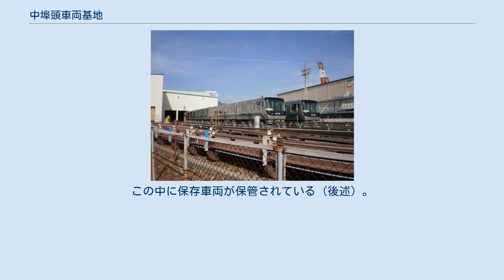中埠頭車両基地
中埠頭車両基地（なかふとうしゃりょうきち）は、兵庫県神戸市中央区に所在する神戸新交通の車両基地である。
検車第1区。
 南公園駅東の位置にある、ポートアイランド線唯一の車両基地である。
出入庫線2線は中埠頭駅の2番線へとつながっている。
工場と検査場が併設されており、ポートアイランド線に所属する全車両の検査、修繕を行なっているため、ポートアイランド線車両基地とも呼ばれる。
出入庫を含む車両基地内での操車は、工場・検査場への出入場を除いて自動化されており、操車扱い所で発点・着点を選択して車両の入換を行っているほか、神戸新交通本社ビル内の総合司令所からのリモート操作による操車を行うことも可能。
 毎年11月上旬頃に「ポートライナーフェスティバル」が開催され、車両基地の一般公開を行っている。
 車両の全般検査、重要部検査を担当している。
延床面積は 3,186m2 ある。
建物内に可倒式案内軌条と台車抜取装置を備えた工場線が敷設されている。
工場内ではそれぞれ艤装職場、空装職場、回転機職場、台車職場、電装職場等に分けられ、天井走行クレーン(12t/2.8t/1t)が計4基ある。
 車両の月検査、列車検査を担当している。
延床面積は 3,448m2 ある。
建物内には月検線1本と列検線2本、臨検線1本、建物外には自動車体洗浄機および手洗洗車台を備えた洗浄線が1本と試走線が1本、通常の留置線が5本敷設されている。
このうち臨検線には、新交通システム特有のタイヤ交換ジャッキや可倒式案内軌条が備えられている。
 出入庫線の手前にあり、入庫検査、出庫検査を担当している。
延床面積は 1,119m2 ある。
建物内には出入庫検査線3本が敷設されている。
 敷地南側にあり、2両分の作業車庫線が2本敷設されている。
この中に保存車両が保管されている（後述）。
 8000型電車（左）と、2000型電車（右）